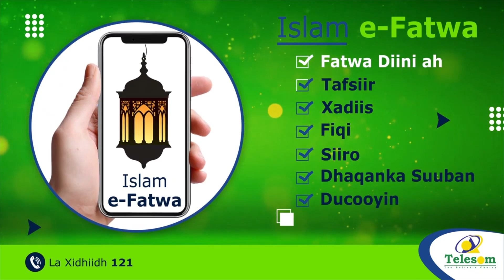Gudoomiyaha cusub ee Degmada Raydab khatumo oo xilkii la wareegay